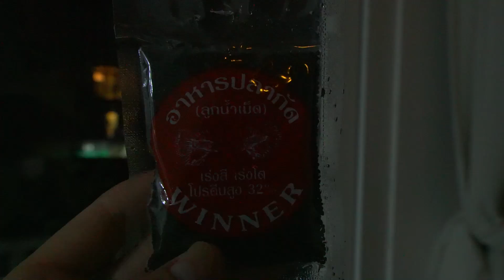CỰC HÀI VỚI QUÀ TẶNG, AI NGỜ TRỞ THÀNH TROLL CON TRAI VỚI THIÊN THƯ 😂!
HI CÁC EM!
Hôm nay chị nghĩ sẽ tặng quà  cho Destyn không ngờ thảm hoạ là destyn bi troll luôn...hihi,các em xem hài lắm luôn!